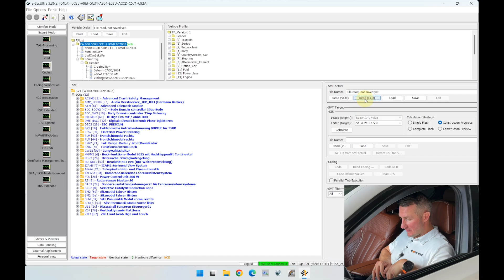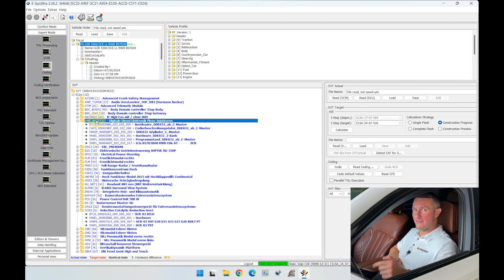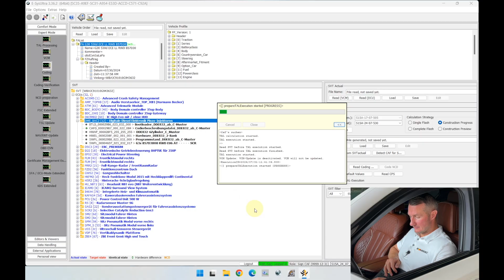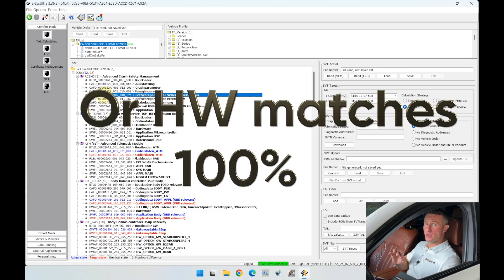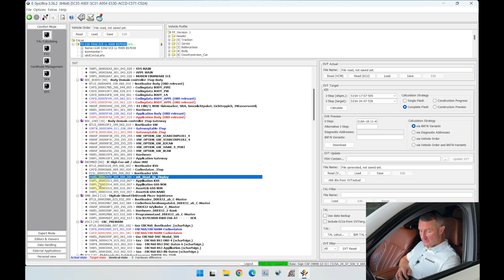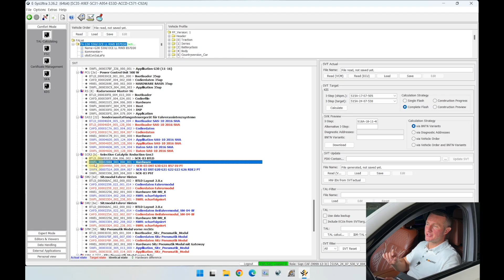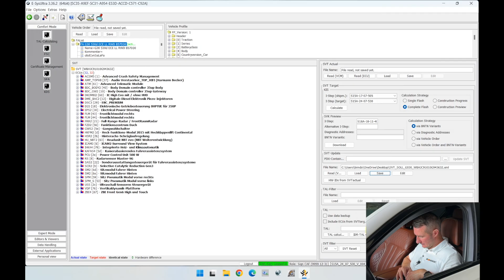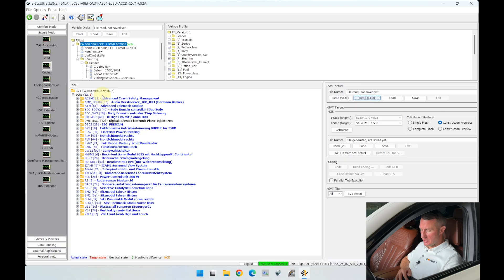How to Easily Replace and Code/Program USED BMW ECUs: A Complete Guide!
In this comprehensive tutorial, I'll walk you through the step-by-step process of replacing and programming a used ECU on your BMW using e-Sys. Whether you're facing issues with a faulty ECU or looking to save money by using a pre-owned one, this video will provide all the insights you need to ensure the process is done correctly.

Many BMW owners choose to replace ECUs with used ones because they are more affordable. However, it's crucial to know how to handle them properly to avoid any issues. In this video, I will cover everything—from identifying the right ECU to programming it so that it works flawlessly with your vehicle.

🚗 What you will learn in this video:

- The key differences between replacing and retrofitting ECUs: Learn the different procedures for simply replacing an ECU versus adding new features to your BMW (retrofitting).
- How to use e-Sys to code and program used ECUs: I’ll show you how to use the powerful e-Sys software to connect to your BMW, detect, and code the newly replaced ECU.
- The importance of FA/VO (Vehicle Order): Understanding FA/VO is critical when working with ECUs. I’ll explain what it is and why modifying it is necessary in some cases, especially when retrofitting.
- How to handle missing coding files (CAFD): When replacing a used ECU, there’s a good chance the coding file (CAFD) will be missing. I'll walk you through how to detect and load the right coding data for your ECU.
- Avoiding common errors when programming an ECU: I’ll share life-saving tricks and best practices to avoid issues like mismatched software versions that could cause the programming process to fail.
- How to identify which ECUs were replaced in your vehicle: A bonus life hack! Using e-Sys, I’ll show you how to check if an ECU was replaced and whether it matches the original factory hardware in your car.

🔧 Tools and software needed for the job:

e-Sys Software: Essential for coding and programming your BMW's ECUs.
A stable connection to your BMW: Ensure you have a reliable cable or adapter for a smooth process.

By the end of this video, you’ll be equipped with the knowledge to confidently replace and program ECUs in your BMW. Whether you are a beginner or have experience with BMW coding, this guide will simplify the process and provide clear instructions.

⚙️ Why this guide is important:
BMWs are highly computerized machines, and working with their control units can be daunting without the right tools and know-how. Using e-Sys, I'll demystify this process for you, making it accessible even if you're not an expert. Additionally, with the rising costs of brand-new ECUs, understanding how to properly handle used ones can save you a significant amount of money.

If you’re passionate about optimizing and modifying your BMW, this is the perfect guide for you!

Join the coding community and never miss out on new tips, tricks, and exclusive content!

Timeline:
00:00 - Intro
01:19 - Criterias for Experiment
02:16 - Differences between retrofit and replacement
04:22 - Replacing the ECU
05:27 - Adapting used ECU to the BMW
13:15 - Important offline comment
15:07 - One more thing to try
17:23 - Closing remarks